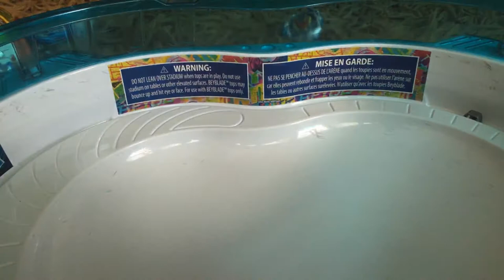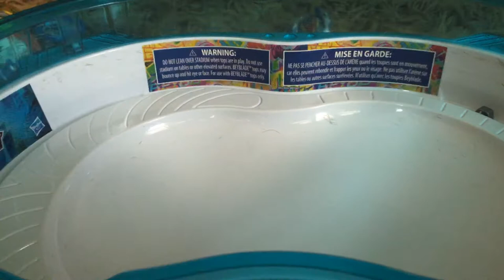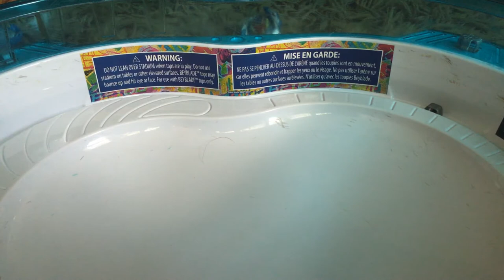Beyblade burst rise and turbo ogar 05 vs ace dragon